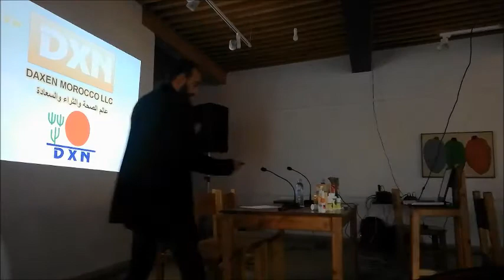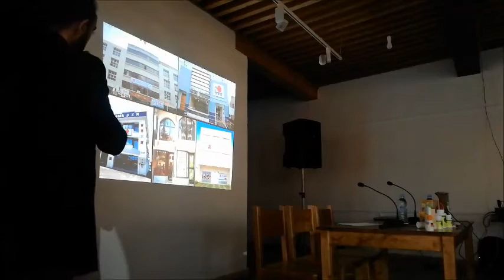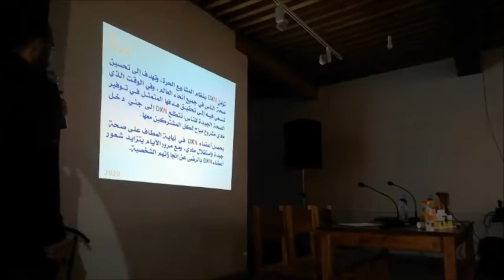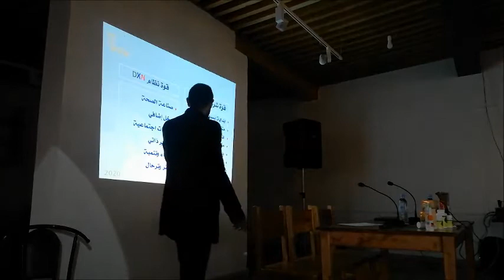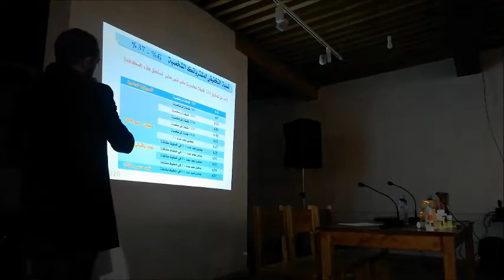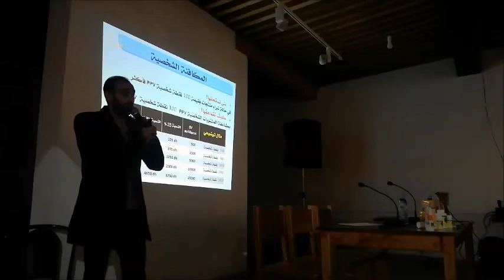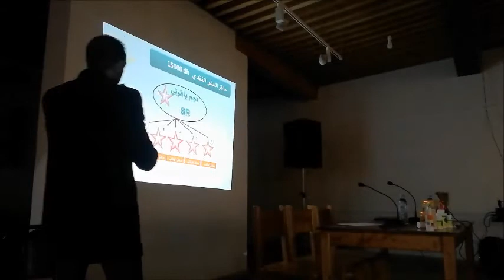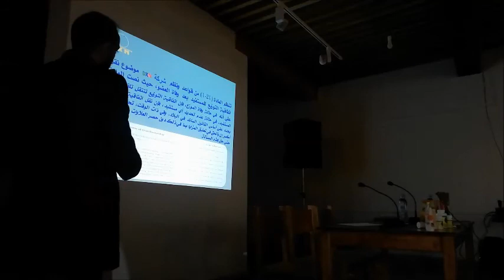medias et actualtés